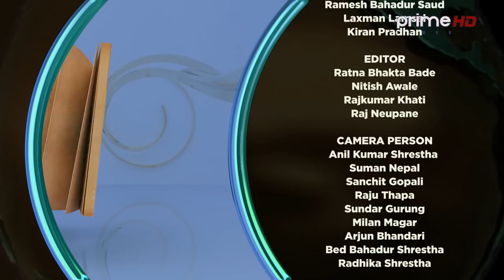PrimeHD ||दुई राजन सिवाकोटी र इशानका रमाइला सांगितिक कुरा | Mero Euta Sathi Chha | Season 2- Ep- 16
Program: Mero Euta Sathi Chha  Season 2 - Ep- 16
Presenter: Naresh Bhattarai  (नरेश भट्टराई)
Guest: Rajan Nishan & Rajan Raj Shiwakoti
Video By: Prime Times Television (HD)
CONCEPT/PRESENTER
Naresh Bhattarai
CHIEF MARKETING OFFICER
Dipendra Singh
CHIEF ENGINEER
Er. Shital Raj Adhikari
CHIEF CAMERAPERSON
Roshan Shrestha
MOTION DESIGN
Santosh Thapa
EPISODE EDITOR
Sudip Khanal
MUSIC
Sunil Maskey
Singer
Sunil Maskey/Nisha Deshar
BACKGROUND MUSIC
Pradeep Shrestha
CAMERA PERSON
Suman Nepal
Bed Bahadur Shrestha
Bhaskar Bhattacharya
Sanchit Gopali
Sundar Gurung
Milan Magar
Arjun Bhandari
Laxmi Prasad Bastola
Rajan Dawadi
MCR
Laxman Lamsal
EDITOR
Ratna Bhakta Bade
Nitish Awale
Rajkumar Khati
Chetraj Neupane
MAKE UP
Amrit Marahatta
Umesh Sharma
WARDROBE
Rastriya Daura Suruwal Tailors
Bangemuda, Kathmandu
SPECIAL THANKS
ChiyaPaan, Tea Lounge
Baluwatar, Kathmandu
More Useful Links :